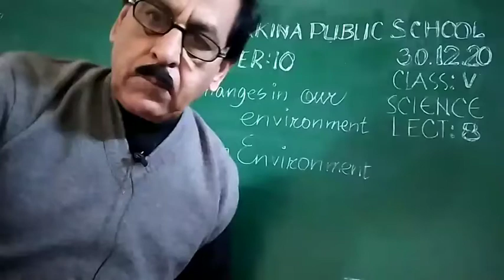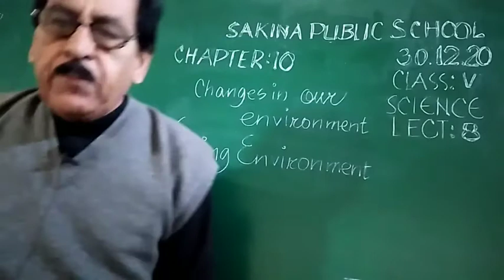CLASS V| SCIENCE | CHAPTER 10 | LECTURE 8